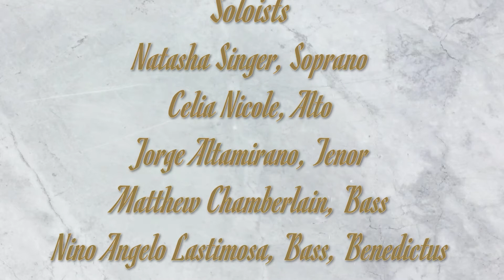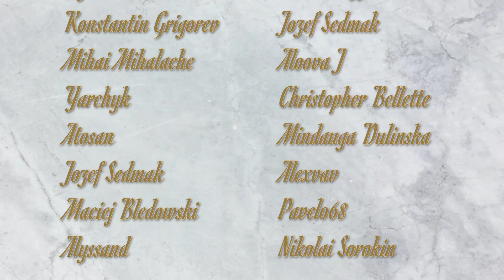Missa in C, Spatzenmesse (Sparrow Mass), KV 220, Wolfgang Amadeus Mozart - Contra Costa Singers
Missa in C, Spatzenmesse (Sparrow Mass), KV 220, Wolfgang Amadeus Mozart

Dr. Stephanie Austin and the Contra Costa Singers rehearsed this Mozart Mass for concerts and a national tour that was postponed twice due to COVID 19.  Dr. Austin and the singers decided that they needed to perform this project and created this video Spring 2021. Singers are featured throughout in a “sightseeing trip through Vienna.”  The audio and videos were recorded at home, and the mass was masterfully assembled by Bill Hare Productions and Rhys Ludlow Media.